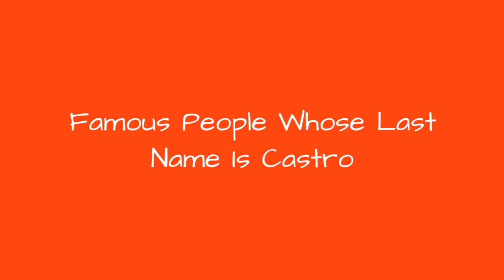Famous People Whose Last Name Is Castro 🐊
Being a fairly common name, it's no surprise there are a lot of famous people with the last name Castro. Do you recognize all the celebrities whose last name is Castro on this list? Although not all of these people are related, they are all famous people with Castro as their surname. From athletes and actors to musicians and political figures, this list provides images of each famous Castro along with information about their lives. If your surname is also Castro, you very well could be related to some of the well-known people on this list. Examples of famous Castros include Fidel Castro, Starlin Castro, and Jason Castro, but there are plenty of others on this list to learn about other than just those three. If you want to know more about each celebrity Castro, click their corresponding row and more information will appear. In some cases you can click the person's name and see what other lists of ours they are ranked on. more
0:00 - Intro
0:00:08 - Lou Castro
0:00:15 - Len Corts Castro
0:00:22 - Daniela Castro
0:00:29 - Marysol Castro
0:00:36 - Cristian Castro
0:00:43 - Gonzalo Castro
0:00:50 - Tommy Castro
0:00:57 - Aurora Castro
0:01:04 - Fabio Castro
0:01:11 - Andrena Castro
0:01:18 - Rosala de Castro
0:01:25 - Joaqun Castro
0:01:32 - Carol Castro
0:01:39 - Ral Castro
0:01:46 - Jason Castro
0:01:53 - Raquel Castro
0:02:00 - Julian Castro
0:02:07 - Glaiza de Castro
0:02:14 - Jason Castro
0:02:21 - Starlin Castro
0:02:28 - Fidel Castro